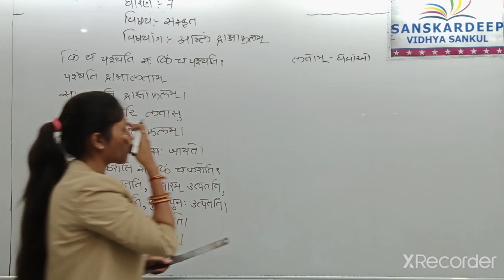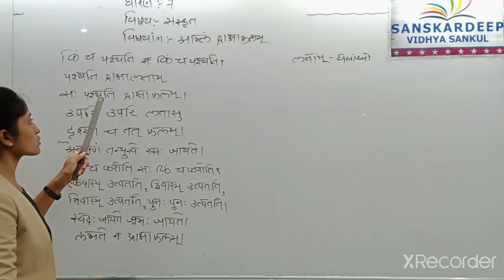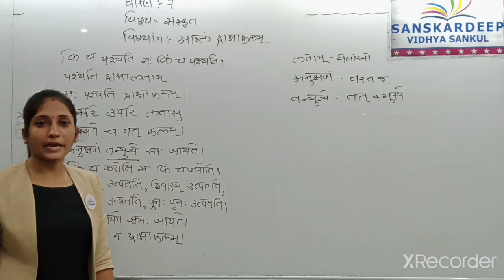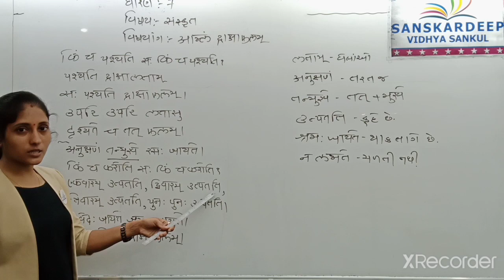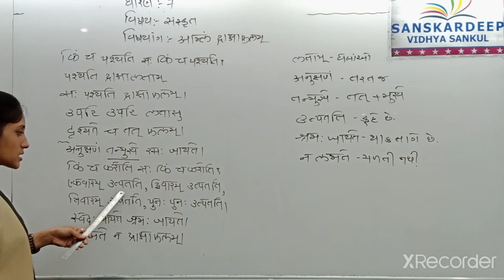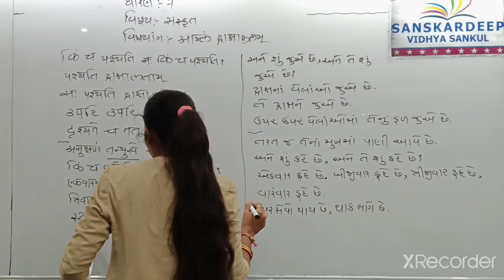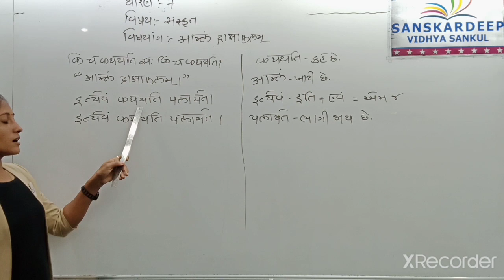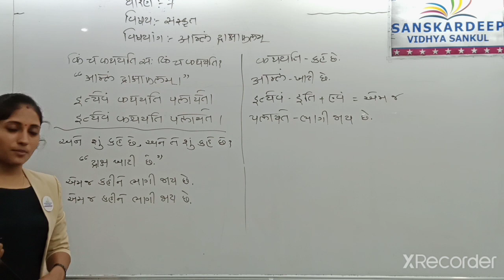Std 7 Sanskrit Ch 9 Topic 3 28-08-21